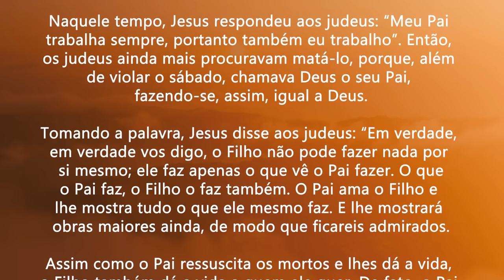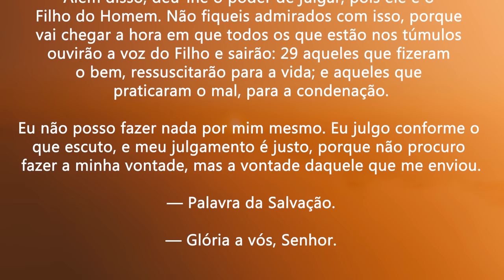A palavra de Deus nos salva | Jo 5,17-30 | Padre Adriano Zandoná (13/03/24)